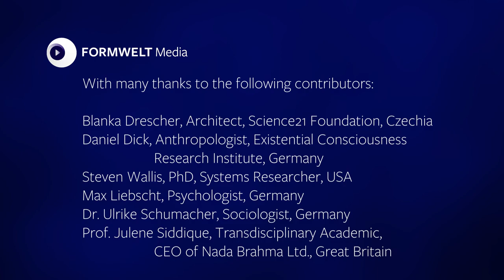The Socio-Ecological Climate Crisis - How we have to change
Joint Statement
The climate crisis also presents us with new human challenges.
Social-psychological change is indispensable.
Scientists from different countries show us how we have to position ourselves mentally and socially in order to be up to the problems we face and to recognize and exploit the opportunities that arise with them.
Language: diverse
Subtitles: English
(c)2019 FORMWELT Media and MEDIA BRICKS, Berlin

With:
Piyush Tripathi, Student, India
Susanna Machowinski, Philosopher, Germany
Dr. Marios Kyriazis, MD, Longevity Researcher, Cyprus
Ilia Stambler, PhD, Longevity Researcher, Israel
Dr. Karim Fathi, Crisis and Resilience Researcher, Germany
Blanka Drescher, Architect, Science21 Foundation, Czechia
Daniel Dick, Anthropologist, Existential Consciousness
Research Institute, Germany
Steven Wallis, PhD, Systems Researcher, USA
Max Liebscht, Psychologist, Germany
Dr. Ulrike Schumacher, Sociologist, Germany
Prof. Julene Siddique, Transdisciplinary Academic,
CEO of Nada Brahma Ltd., Great Britain
Dr. Cadell Last, Philosopher, Canada
Dr. Sandeep Singh, Neuroscientist, India
Kathleen Engel, Germany
Dr. Franz Friczewski, Social Scientist, Germany
Helene Finidori, System and Pattern Literacy Researcher, France
Gitta Peyn, Formwelt Designer, Germany